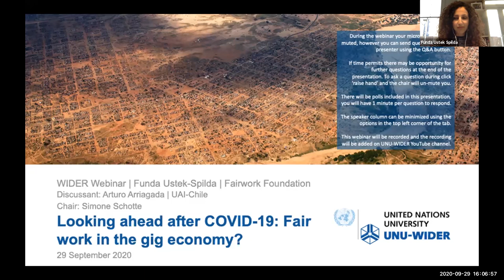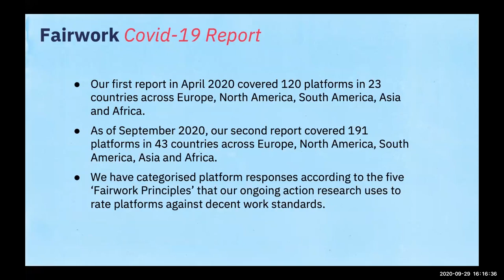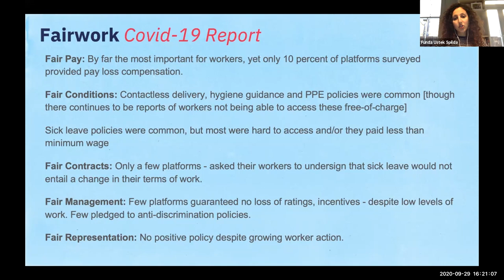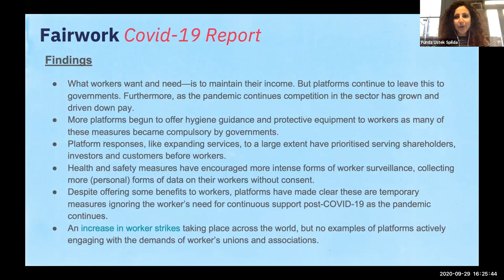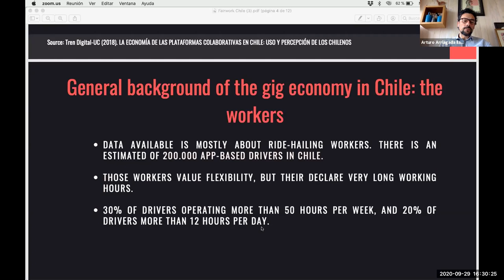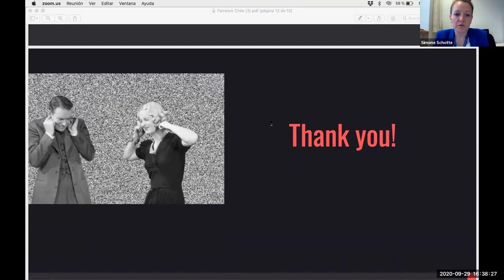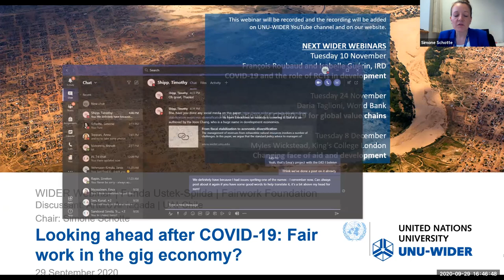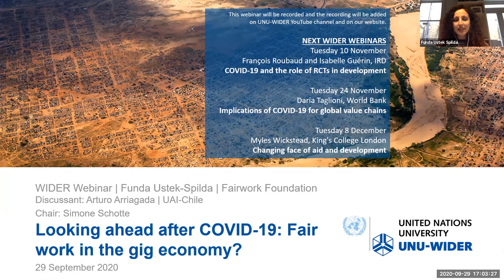WIDER Webinar Series | Funda Ustek-Spilda | 29 September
Funda Ustek-Spilda joins the WIDER Webinar Series to introduce a new research on the impact of COVID-19 on gig workers and platform economy.